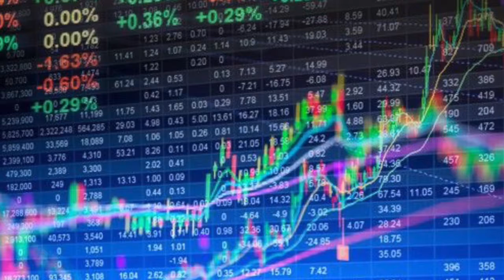Rebel Trading Podcast- 1/24/19- Why Stocks Slide on Earnings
Episode 60- Welcome back Rebels! Today we’re going over why exactly stocks tend to slide on earnings repots. Also, some of the way to protect yourself into a volatile earnings report. Enjoy!

Market Terminology- Retail Investor/Trader

We are on Apple ITunes!

We are on YouTube! (all previous episodes are here!)

We are on Soundcloud!

We are on Stock Twits!

We are on Twitch!

Just search for “ Rebel Trading Group”